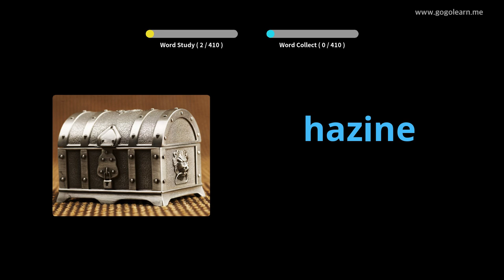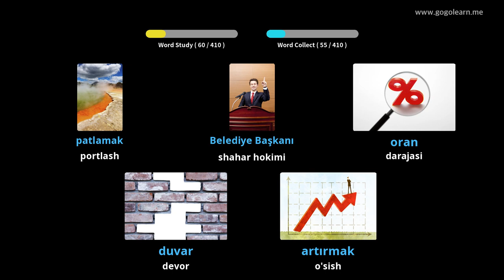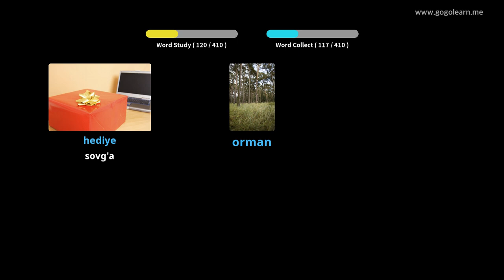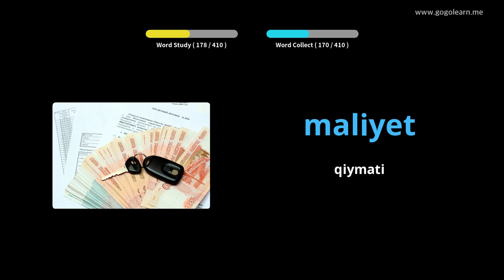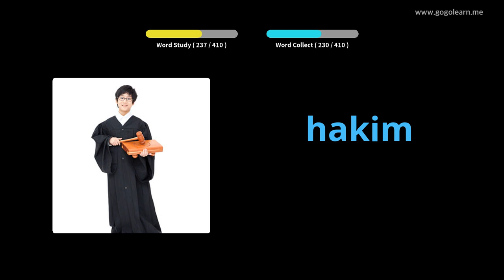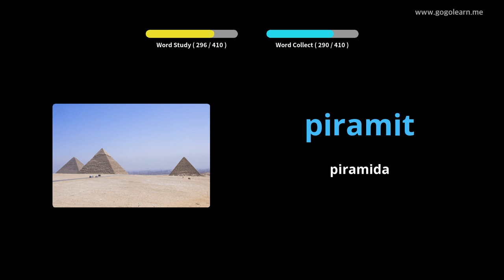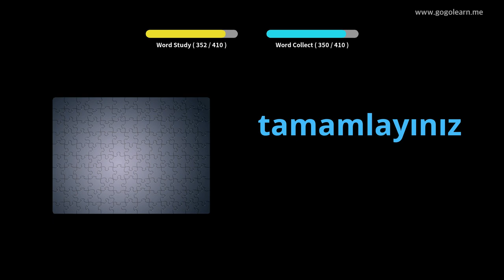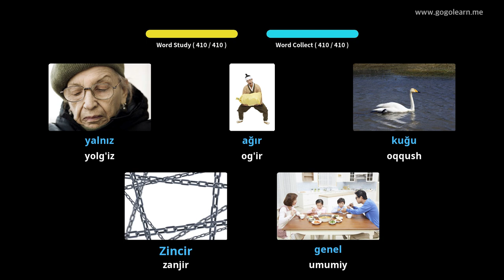2-son turkcha lug'at maktabi | Golearn